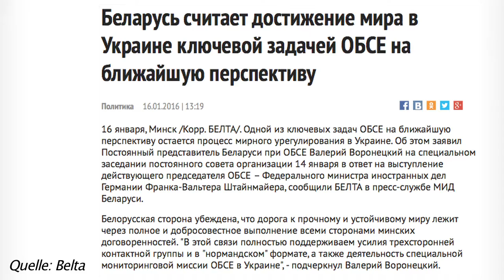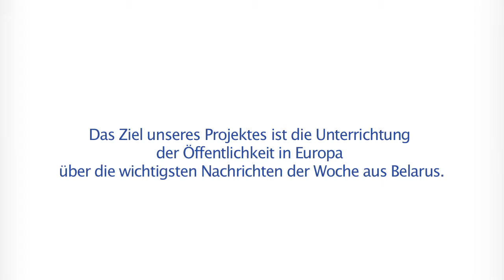Belarus diese Woche vom 21.01.2016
"Belarus diese Woche" vom 21. Januar 2016 berichtet über die Wirtschaft in Belarus, und die Beziehungen von Weißrussland zur OSZE.